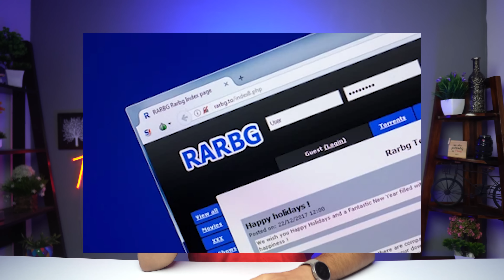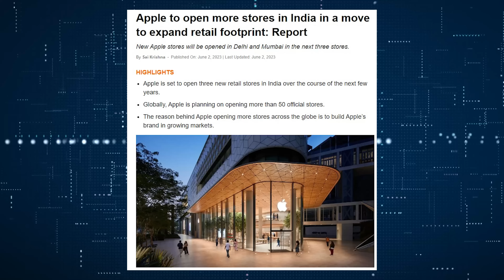Tech ನ್ಯೂಸ್: ಲ್ಯಾಬ್ ನಲ್ಲೆ ಮಕ್ಳು, 50ಕೋಟಿ iPhone ವ್ಯಾಪಾರ, IPL 2023 JioCinema revenue, iQoo Neo 7 Pro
IPL 2023 JioCinema revenue, Japanese Laboratory Babies, RARBG shuts down, Tata Group Battery Cell Factory , TV cost Hike,  Apple Store Monthly Sales, 3 more New apple store, battery helath android 14, iQoo Neo 7 Pro 5G, Infinix Note 30 5G |Kannada video(ಕನ್ನಡದಲ್ಲಿ)